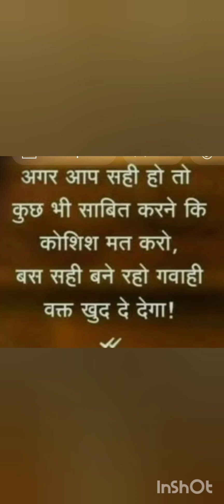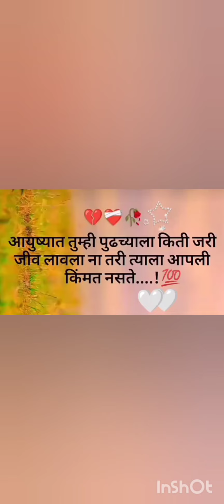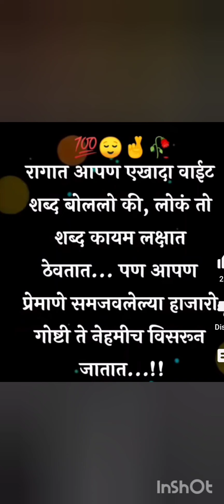24 June 2024